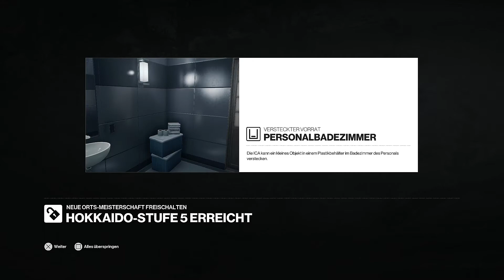Herzlos! - Hitman (2016) #13 - Hokkaido 2/2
In dieser Episode erledigen wir das zweite Ziel in Hokkaido und schließen mit Hitman ab, das war ein soweit recht kurzes Projekt, wir lassen aber erstmal offen ob  wir mit Hitman 2 weitermachen, ich wäre dafür :)